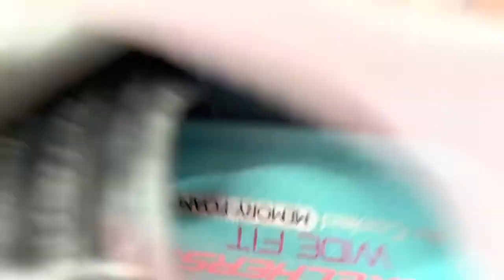Abby defaults in American Eagle 🤫🤫🤫🤫🤫